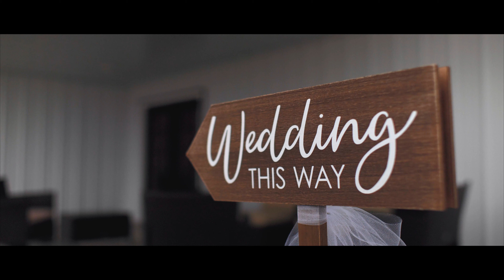BRAD & JENNA | 3-12-21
Williamsburg, Iowa